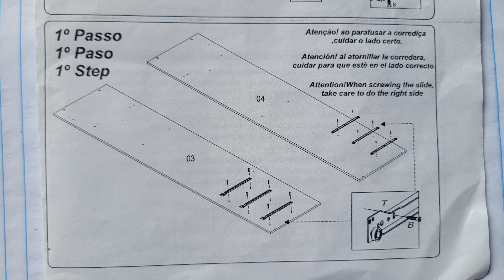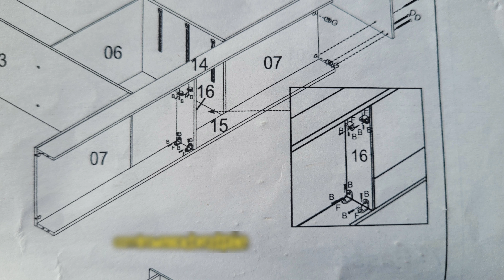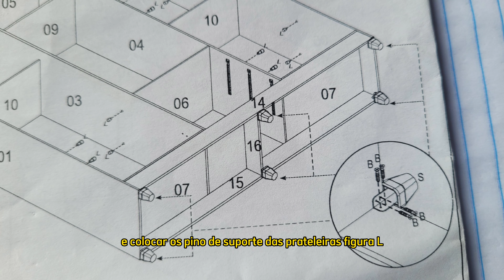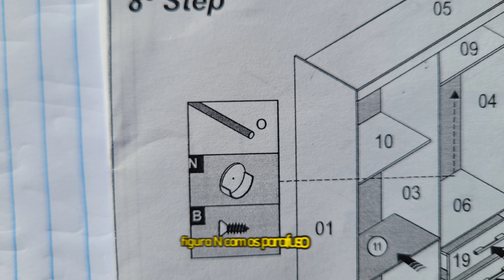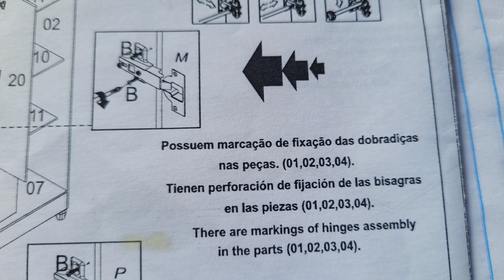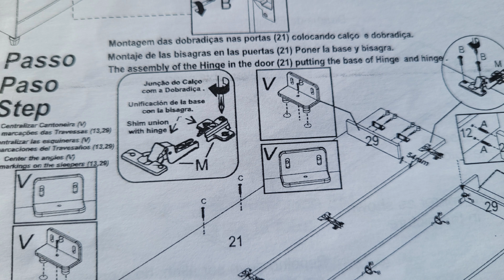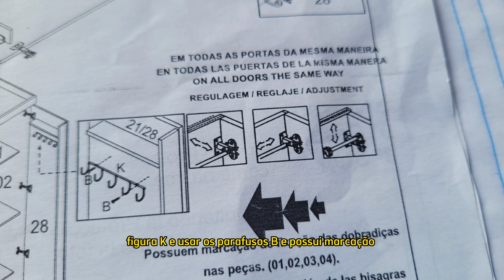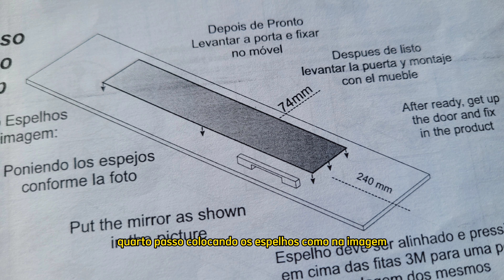⏯️ Passo a Passo Como Montar Guarda Roupa DURBAN Da ATUALLE Móveis.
E aí montadores!!!
Mais um novo vídeo aqui no nosso canal
"I M MONTAGENS "
Nesse vídeo você vai aprender em todo o passo a passo como fazer a montagem do Guarda Roupa Durban
Da Atualle Móveis com 6 portas com espelho e 3 gavetas.

 Guarda Roupa Durban é na cor morcaciano Rústico, Natural Off White.

Suas Dimensões.
Altura =  206 centímetros
Largura =  185 centímetros
Profundidade = 45 centímetros
Peso dele montado = 104,37 KG.

Se esse vídeo lhe ajudou-o
Não esqueça de deixar aquele like para ajudarmos a crescemos aqui no YouTube.

E aqui no nosso canal você vai aprender a montar muito móveis de uma maneira simples e profissional.

🔀 Playlist de Montagem
De Guarda Roupas.⤵️

➡️ Nossos acessorios

➡️ Parafusadeira Boch 12 V⤵️

➡️ Kit de Ferramentas⤵️

➡️ Furadeira de Impacto Boch 650w⤵️

Capitulos
00:00  00:28    Apresentaçao
00:29  00:46  Especificaçaoes e Medidas
00:47  01:20   Abetura e acessorios
01:21  01:45   Primeiro Passo
01:46  02:11  Segundo Passo
02:12  02:11  Terceiro Passo
02:44  03:13  Quarto Passo
03:14  03:29  Quinto Passo
03:30  03:47  Sexto Passo
03:48  04:51  Setimo Passo
04:52  05:10  Oitavo Passo
05:11  05:47  Nono Passo
05:48  06:30  Montagem das Gavetas
06:31  06:50  Decimo Passo
06:51  07:23  Decimo Primeiro Passo
07:24  08:28  Decimo segundo Passo
08:29  08:54  Decimo Terceiro Passo
08:55   09:59  Decimo Quarto Passo
10:00   10:26  Final